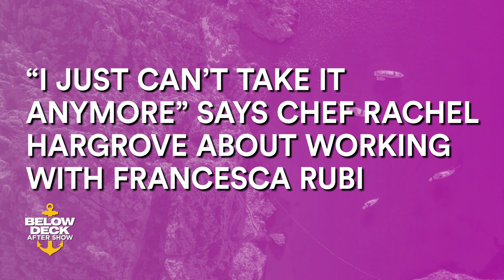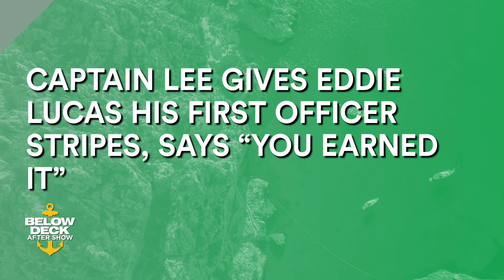Lee Says They Exhausted Every Possibility Before Firing Elizabeth | Below Deck After Show (S8 Ep16)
Chief Stew Francesca Rubi was the one to deliver the news to a shocked Elizabeth Frankini.

►► Watch Below Deck on Bravo!

ABOUT BELOW DECK:
Captain Lee returns to one of his favorite places to sail, the Caribbean, but after a challenging time and the retirement of his chief Stewardess, Kate Chastain, he yearns for some familiarity and finds solace with his old friend Bosun Eddie Lucas. In the past five years, he has done some serious growing up and is ready to show his crew what it takes to be a great Bosun. But yachting is not all fun and games—will this veteran prove he is up for the challenge, or will he decide this is his final sail?

CAST:
Lee Rosbach
Eddie Lucas
Rachel Hargrove
Francesca Rubi
Isabelle Wouters
James Hough
Shane Coopersmith

0:00 Captain Lee says they exhausted every possibility before firing Elizabeth
5:40 The crew weighs in on Elizabeth Frankini’s dramatic exit
10:56 Chef Rachel was f***ing pissed that the crew celebrated Elizabeth’s departure
15:16 Rob Phillips admits he felt pretty terrible about how he treated Izzy Wouters
22:09 Captain Lee and the crew react to the season ending abruptly
27:00 I just can’t take it anymore says Chef Rachel Hargrove about working with Francesca Rubi29:23 Was James Hough secretly glad to be rid of Elizabeth Frankini?
31:40 Captain Lee gives Eddie Lucas his first officer stripes, says you earned it